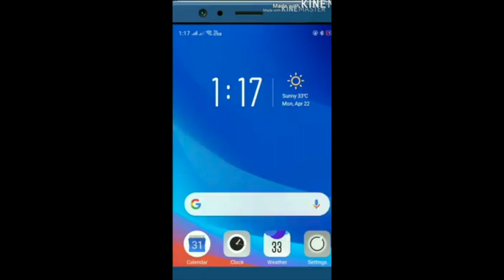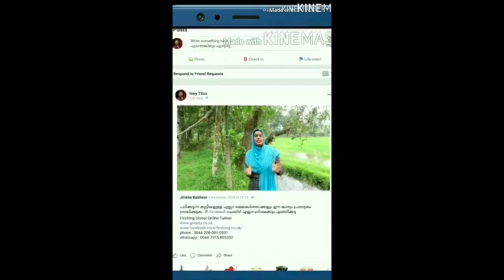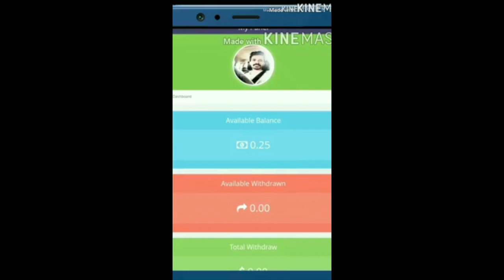TikTok Troll Video നീ എവിടുന്ന് വന്നു മരഭൂതമേ